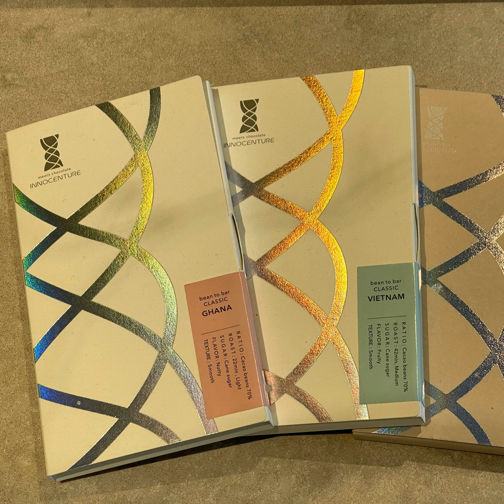#25 雑味なしのピュアチョコレート！完成まで1週間 神戸・六甲の専門店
チョコレートを、原料のカカオ豆から板チョコになるまで手作業でつくり「クラフトチョコレート」として販売するチョコレート専門店が神戸市灘区の阪急・六甲駅の近くにあります。店の名前は「INNOCENTURE（イノセンチュア）」です。品種の違いによるカカオ豆の個性を生かし、障がい者の人たちを作り手に採用して、こちらも人間の個性と向き合い、ていねいにつくっているそうです。味わい方や生産の取組みについて、 スタッフの岡本弘衣さんに聞きます。

■担当者：佐藤 淳（さとう・じゅん）ラジオ関西アナウンサー

1991年入社。スポーツ部、東京支社などを経て、現在ニュースデスク。